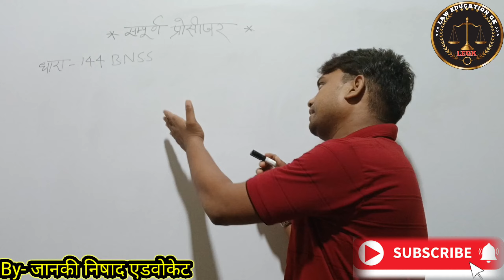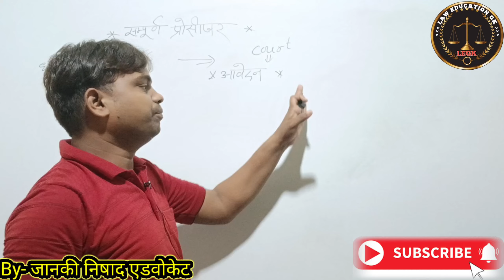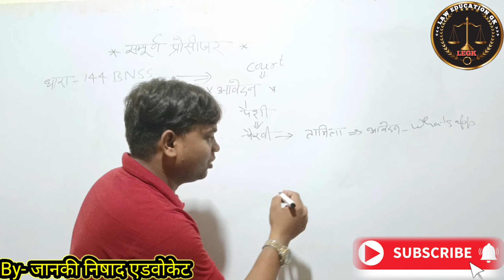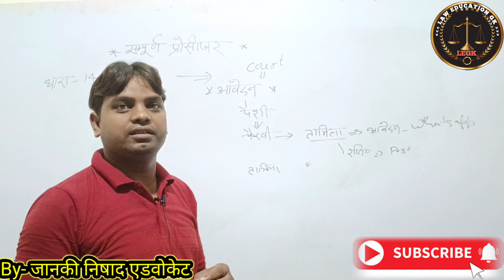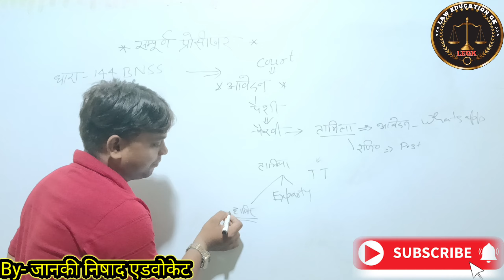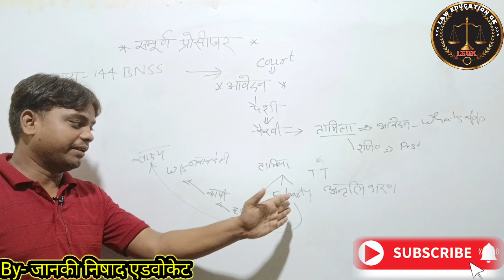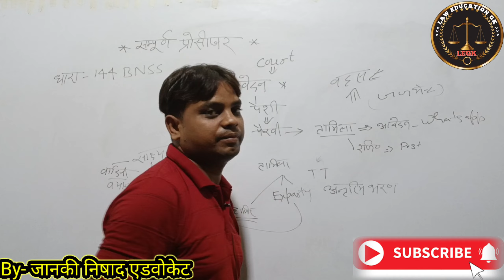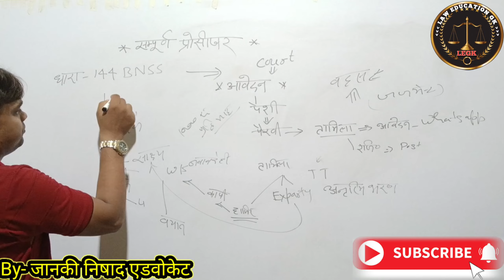ट्रायल से जजमेंट तक भरण पोषण सम्पूर्ण प्रक्रिया BNSS-144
| भारतीय न्याय संहिता |

BNS 2023 |

New Criminal law

BNS 2023 |

New Criminal

Laws for Judiciary Exams

| Lecture ।

भारतीय न्याय संहिता
complete